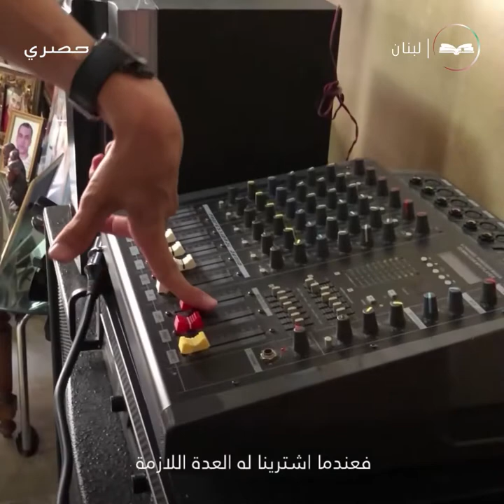لبنانيٌ تحدى الشلل الدماغي وأصبح "دي جي" 😍👏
ستوري : بعزيمته الفولاذية، تحدى اللبناني جو جبر الشلل الدماغي وأصبح "دي جي "... ووراء هذا الشاب المفعم بالحيوية، أبٌ تُرفع له القبعة! 😍👏 شاهدوا 👇

Wada7 Original